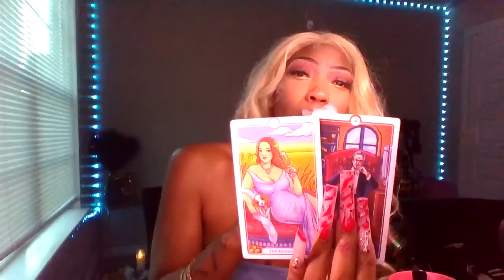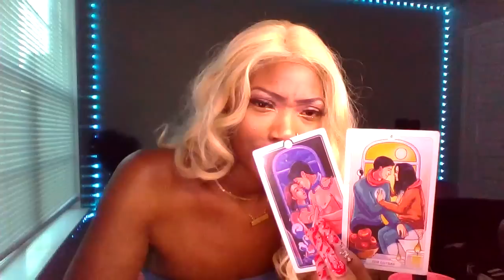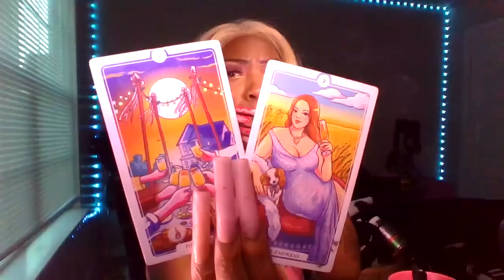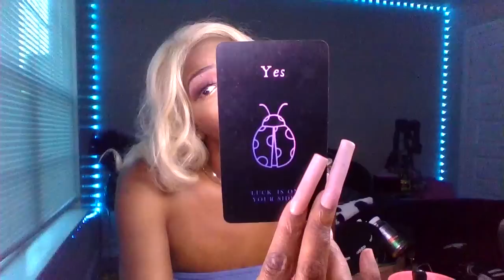❤️PISCES ♓️ GET READY LIL LUSTY LOVE ❤️ |YOU|SERIOUSLY OBSESSED REMINISCING OCTOBER 2023